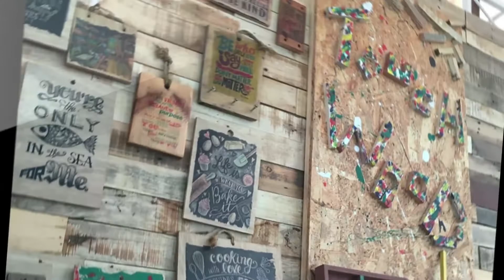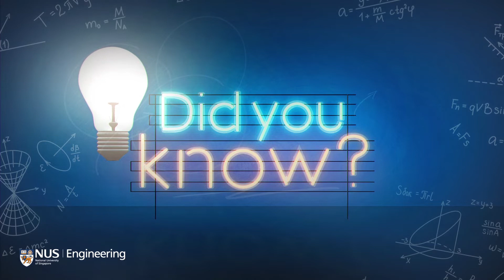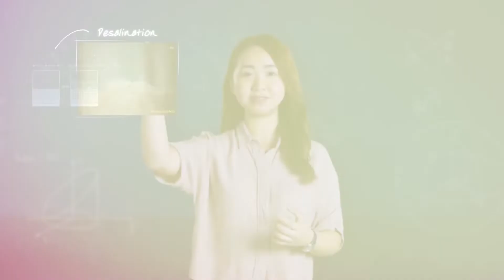NUS Engineering | Amazing Ideas and Awesome Innovations Video Series: Engineering with Heart!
We have come to the last video of our 8-part NUS Engineering Amazing Ideas and Awesome Innovations series. This month, we will  feature Ground Up Initiatives or GUI for short. By applying engineering to society, we can improve the lives of people as well as find ways to sustain our natural resources.